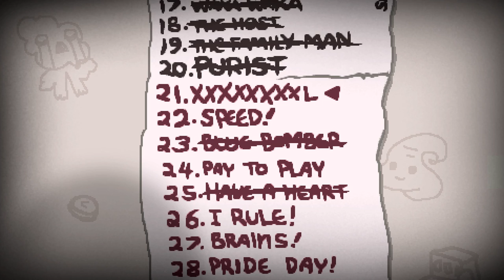Blue Bomber Challenge ♣ The Binding of Isaac: AFTERBIRTH ♣ Dissidius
Mein neuestes Video Ein blauer Terrorist? o.O
Let's Play The Binding of Isaac: Afterbirth - Deutsch/German - von Dissidius
The Binding of Isaac: Afterbirth legal Steam:

==[SOCIAL MEDIA]==

==[ALLGEMEINE INFORMATIONEN]==

Genre: Indie, Rogue-Like, Dungeon Crawler